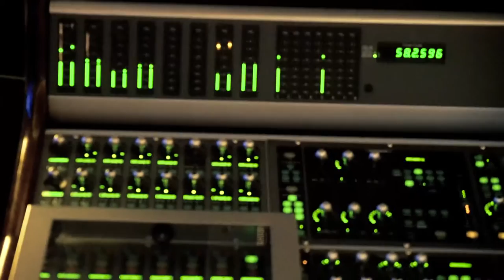"Go Out Alone" Nightbird Recording Studio Session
MY VERY FIRST MUSIC VIDEO! Here is a visual to my original song "Go Out Alone" from my recording session at Nightbird Studios. Music engineered by Mike Gaydusek, video by AJ Wedding. Enjoy!